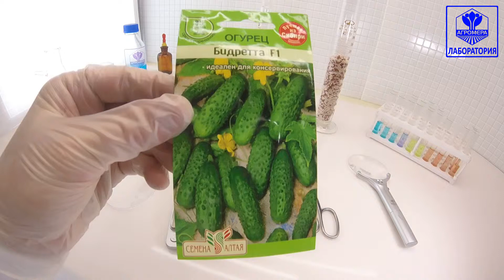Огурец Бидретта F1. Семена Алтая